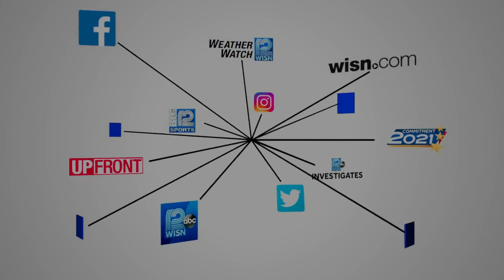Chopper video of Deer District crowd